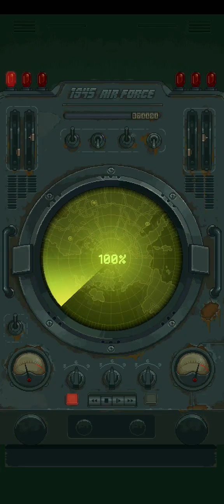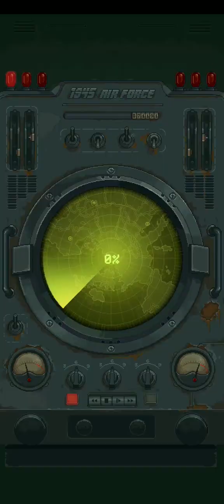The BOSS is Finished on 1945 Air Force: Airplane Games Level 51 to 55 Gaming Video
Level 51 to 55 of 1945 Air Force: Airplane Games are played superbly! @GamesInfinity